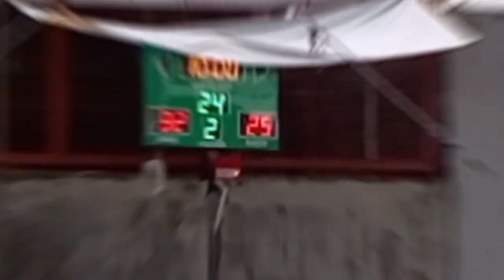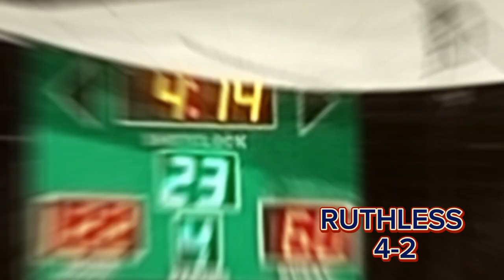RUTHLESS VS. STRIKEVILLE